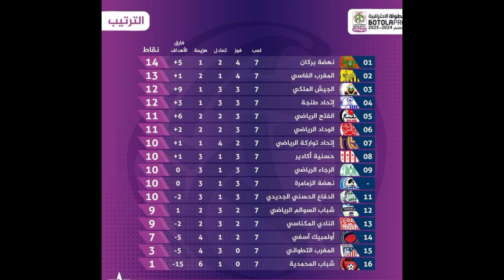النشرة_الرياضية:ترتيب الفرق بعد الجولة السابعة من البطولة الاحترافية نهضة بركان تنقض على الصدارة